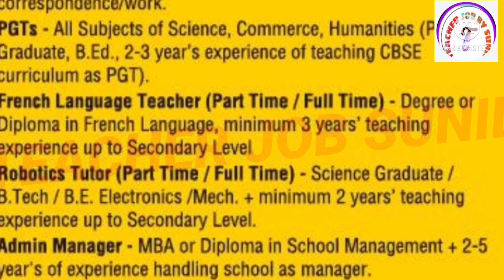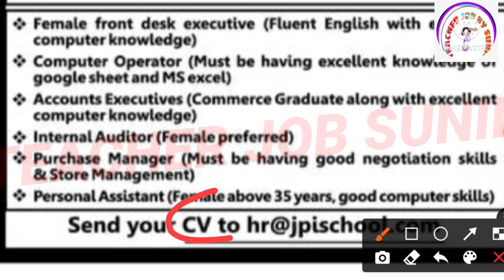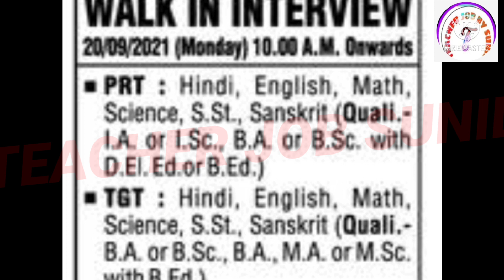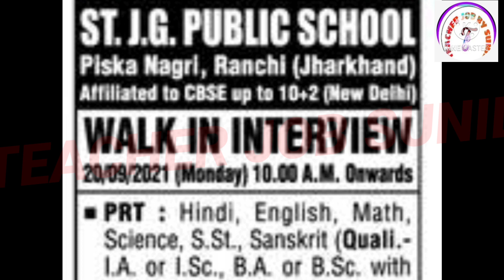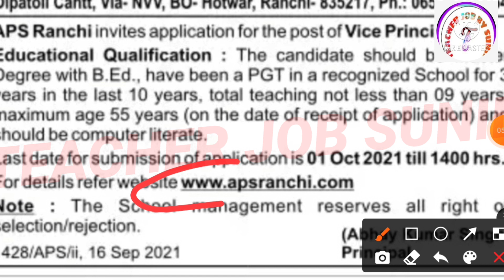PRIVATE SCHOOL TEACHER RECRUITMENT 2021 | TEACHER VACANCY IN JHARKHAND |TEACHER VACANCY IN RAJASTHAN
KVS👇

KVS RECRUITMENT
KVS VACANCY

NVS👇

NVS PREPARATION

CTET👇

CTET ELIGIBLE
CTET 2021

DPS VACANCY
DPS RECRUITMENT

sarkari teacher
teacher